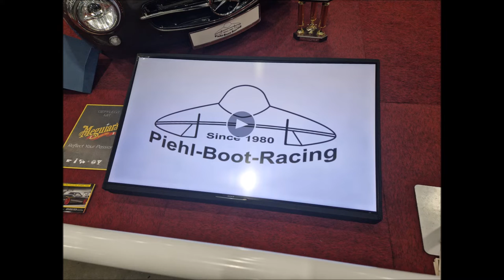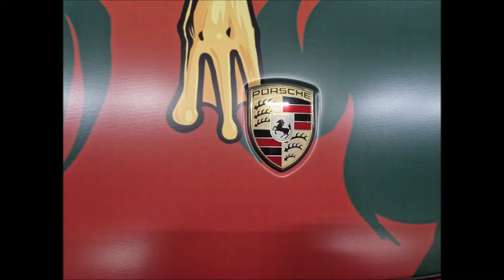VLOG #1194 100% AUTO LIVE 2022 !! | DE VETSTE AUTO SHOW VAN NEDERLAND !! | DE FOTO'S !!